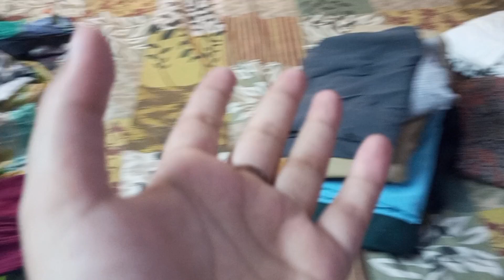Bye bye karachi 🙂Hadee job karta hai🤗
Quetta janay ki tayari 😘 || Hadee job karta hai🤗